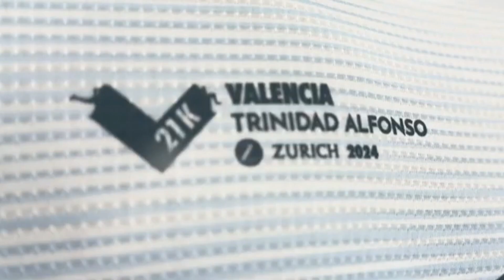Super Running 03/07/24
En el programa de esta semana, Xufarunners de Alboraya será uno de los invitados. Este club valenciano, se ha convertido en uno de los más carismáticos del mundo runner y de hecho su crecimiento así lo constata con más de 200 socios en sus filas. Ubicado en el pueblo de la horchata sus representantes explicarán en el plató de Super Running, la historia, filosofía y rutina de un club que además está muy presente en las diferentes carreras que se celebran por la geografía valenciana. De entre todas ellas, la que más que destaca es la 10K Alboraia que tuvo lugar el pasado fin de semana y en la que Xufarunners ejerce de club organizador junto con el Ayuntamiento de la localidad. En la edición de este año, la carrera logró una cifra de récord sumando un total de 19.000 euros, que se destinan a apoyar los proyectos de investigación oncológica que cada año financia la Asociación Contra el Cáncer en Valencia. Una recaudación que se ha conseguido gracias a las 1.656 personas que han adquirido su dorsal 100% solidario para correr contra la enfermedad. Más de 1.200 corredores lograron cruzar la esperada meta de los 10K solidarios del municipio valenciano de Alboraya con una organización sobresaliente, que había preparado una fiesta previa con carreras infantiles y otra posterior, con un avituallamiento de lujo con fruta, horchata y fartons que nadie se quiso perder. En clave deportiva, los ganadores absolutos en categoría masculina fueron Xevi Lluch, Ismael Allagui y Luis Félix que ya es un clásico en el pódium de esta carrera. En mujeres, las ganadoras fueron Alicia Álvarez, Elia Fuentes y Nuria Conejos.

En el apartado de actualidad, el programa presentará la camiseta oficial de la edición 2024 del Medio Maratón Valencia Trinidad Alfonso Zurich. La prenda cuenta con un atrevido diseño para celebrar diez años de colaboración (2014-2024) de ambas entidades. Un diseño que está pensando para que los corredores sientan que vuelan en el 21K más rápido del mundo. La camiseta técnica oficial del Medio Maratón Valencia vuelve a estar disponible para elección del corredor en versión de manga corta y tirantes, con patrones masculino y femenino y luce un estampado de nubes. Está realizada con rejilla transpirable y de gran elasticidad y confeccionada a partir de multifilamentos con tecnología Cool-Skin que proporciona un secado rápido del sudor y evita la presencia de humedad. Se trata de una prenda muy ligera, cosida con costuras planas llamadas flatlock para minimizar roces sobre la piel.

Además, otro de los protagonistas que pasará por el Super Running es Recaredo Agulló, una auténtica enciclopedia del running valenciano y que ahora mismo se encuentra inmerso en el campeonato de España Máster de los 100 y 200 metros. Con un gran bagaje a sus espaldas, a sus 77 años, Agulló, es uno de los corredores históricos valencianos que todavía se mantiene en activo.